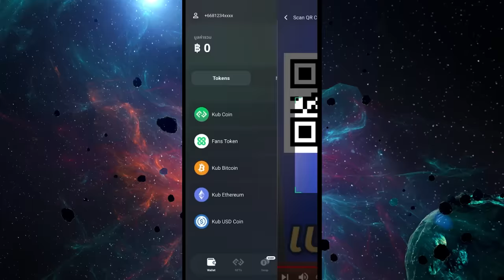ลองทำอาชีพเสี่ยงตาย ขุดเหมืองพลอยใต้ดิน!! (SPD)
แบงค์
Bank_piyawat